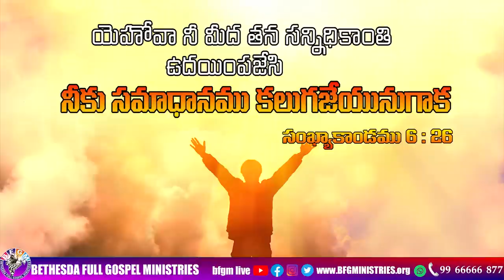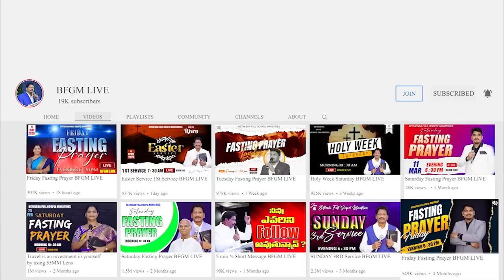Today's promise 08.06.2023 | BFGM LIVE